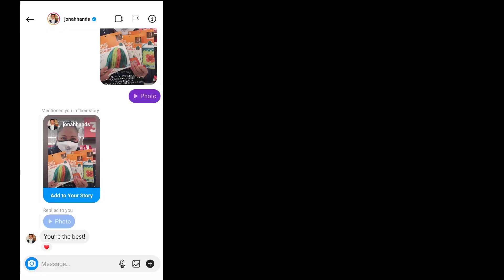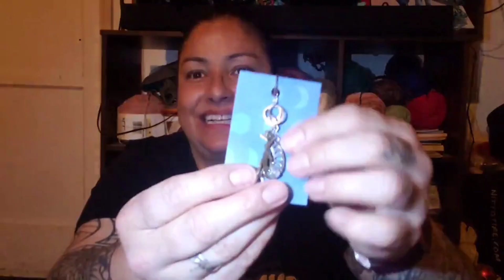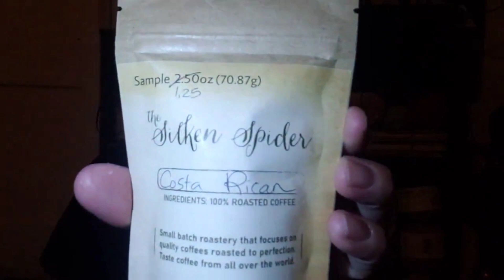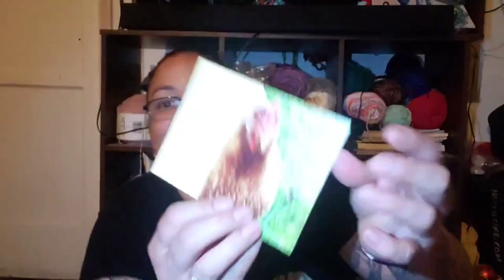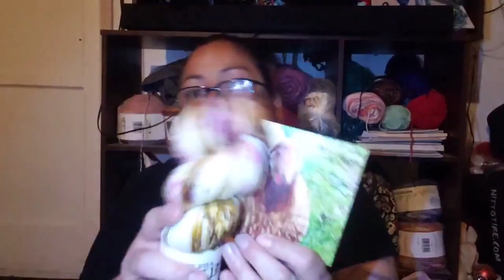Helluuuuuurrr Friends 💗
Michelle Seager

Southern Skeins - code ZEE15

💌📫 Snail Mail 📫💌
  Z. Pacheco
  9160 whittier Blvd # 6771